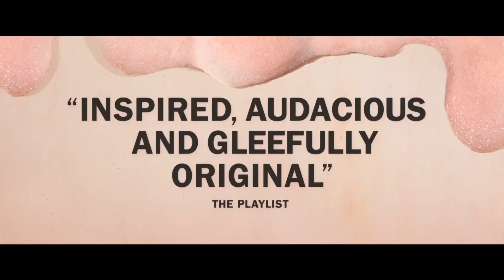Kajillionaire Official Trailer (2020) Evan Rachel Wood, Gina Rodriguez, Debra Winger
Check out the official Kajillionaire Trailer starring Evan Rachel Wood, Gina Rodriguez, Debra Winger

UK Release Date:  18 September 2020
Starring: Evan Rachel Wood, Gina Rodriguez, Debra Winger
Directed By: Miranda July

Synopsis: A woman's life is turned upside down when her criminal parents invite an outsider to join them on a major heist they're planning.